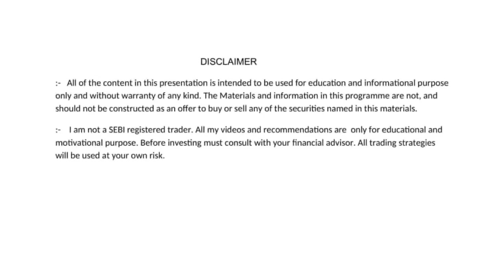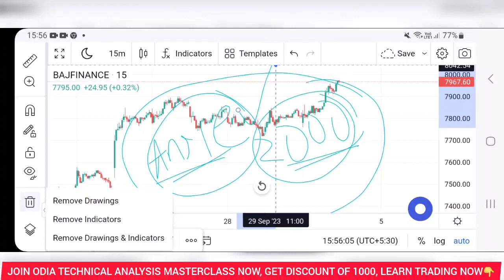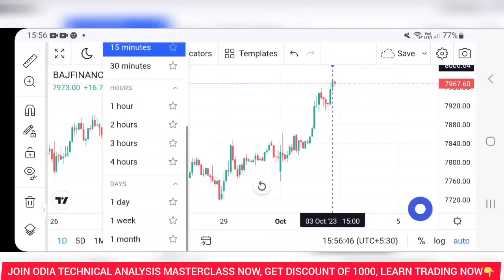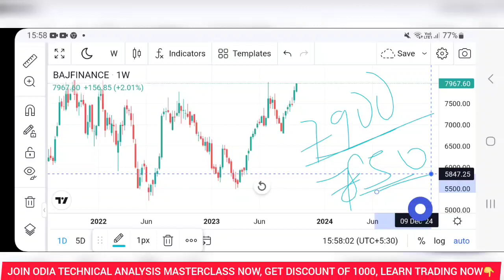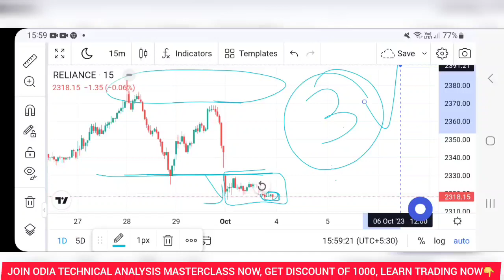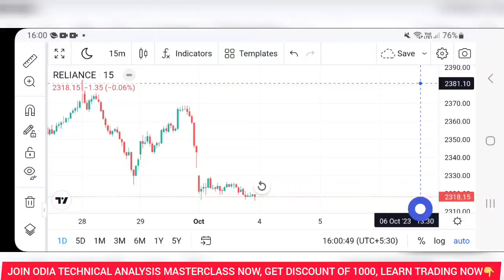4 OCT | EP - 246 | Nifty Odia | Stock Market Profit |ଷ୍ଟକ୍ ମାର୍କେଟରୁ କିପରି ରୋଜଗାର କରିବେ |Odia Vlog